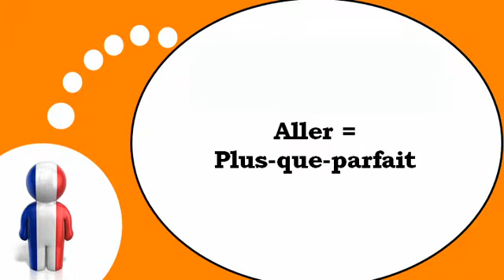שיעורי צרפתית חינם = הפועל = ללכת =בלשון plu המושלמת